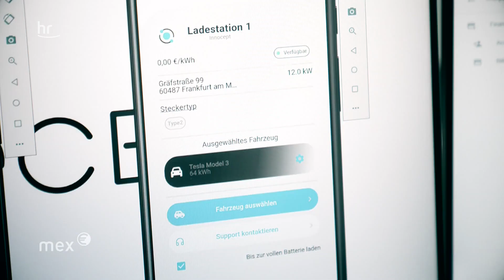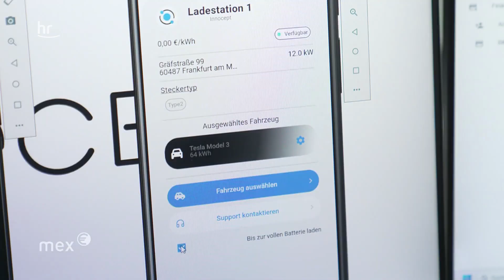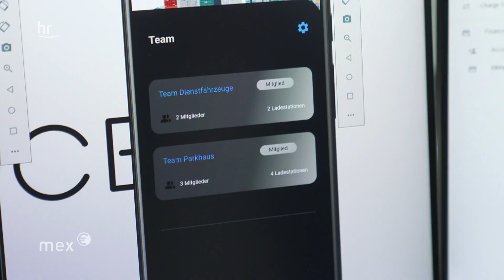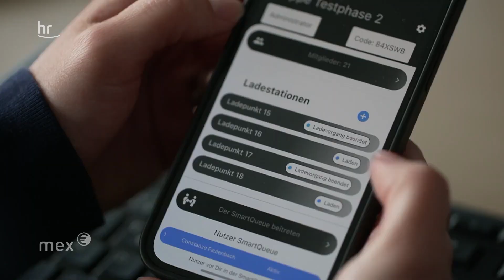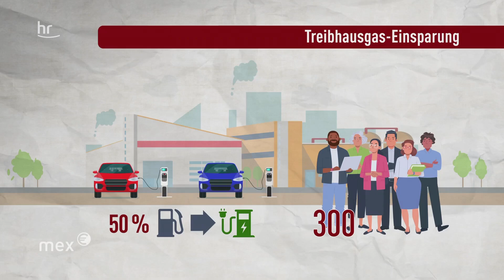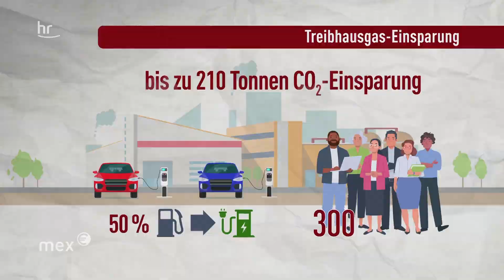E-Mobilität: Wie ein hessisches Startup nun hilft | mex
Der schleppende Ausbau der Ladeinfrastruktur ist ein großer Bremser der Energiewende. Wo sollen all die E-Autos geladen werden? Wie viel Raum und Energie geht dafür drauf? Ein hessisches Startup hat sich diesem Problem angenommen und präsentiert eine Lösung: Diese beinhaltet Dienstfahrzeuge in Unternehmen und geteilte Ladestationen. Kann das funktionieren?